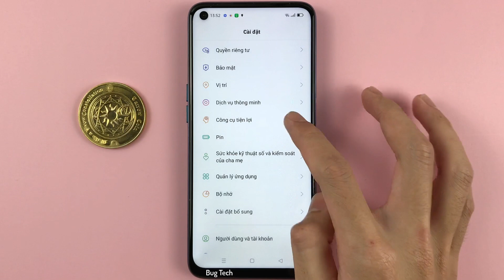Cách bật/tắt Nhấn Nguồn và Giảm âm lượng chụp ảnh màn hình Realme 6 Android 11